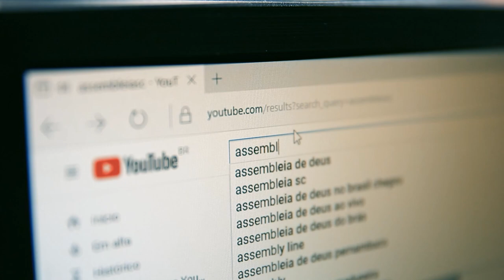Curta-metragem feito com marionetes é lançado no parlamento - 29/05/24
Contar de uma maneira diferente a história do cientista alemão Fritz Müller, que veio para Santa Catarina em 1852 e se tornou grande colaborador de Charles Darwin na Teoria da Evolução. Foi o que fez a produtora e arquiteta blumenauense Carolina Viviane Nunes, que teve a ideia abordar a trajetória do pesquisador de forma divertida e criativa, usando bonecos de marionetes. O resultado foi o curta-metragem “O Príncipe dos Observadores: A Aventura Científica de Fritz Müller em Rancho Queimado”.